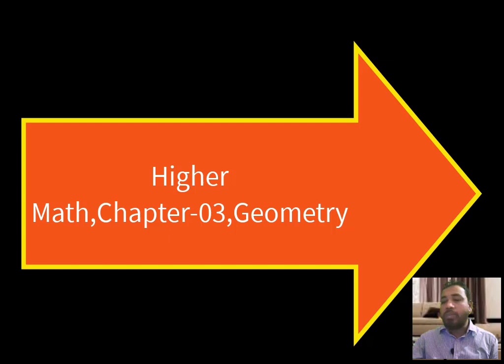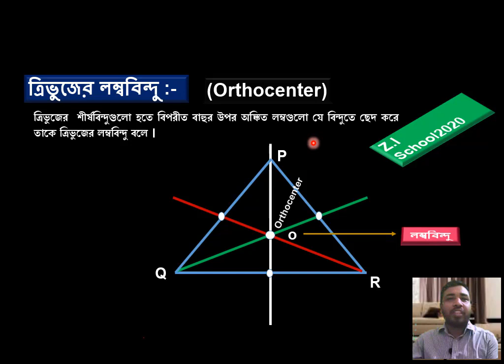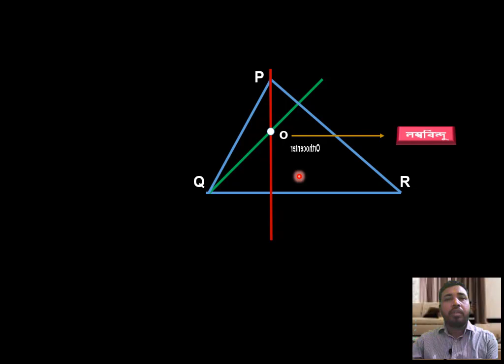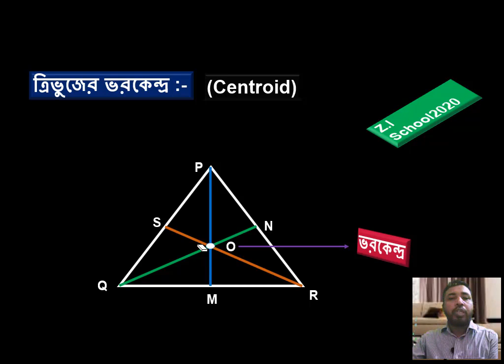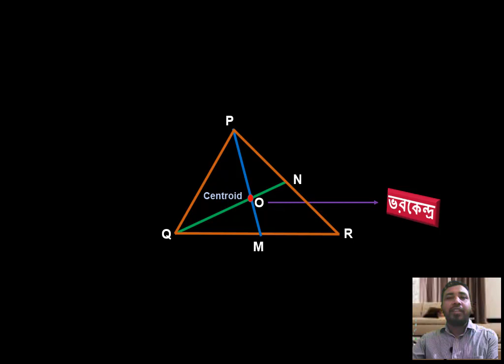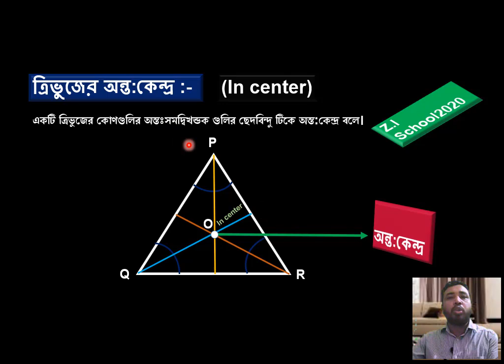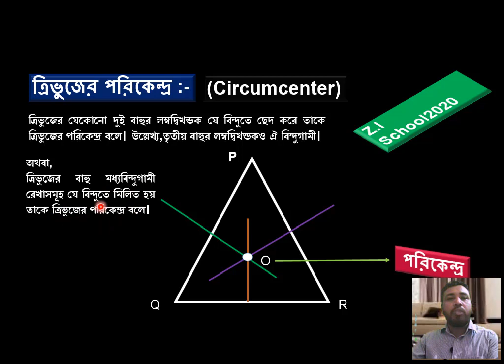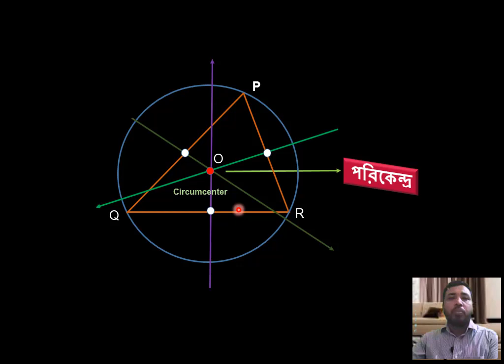SSC Higher Math Chapter 3 || ত্রিভুজের লম্ববিন্দু , ভরকেন্দ্র ,অন্তঃকেন্দ্র ,পরিকেন্দ্র || Zahir sir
Hello Viewers,
Welcome to Z.I School2020. I have in this video the In center of Centroid of the triangle The Orthocenter of the triangle The Circumcenter of the triangle The center of the triangle Multiple images are described on these topics If you like the video please like, comment and share.

Z.I School2020
Md.Zahirul Islam

SSC higher math chapter 3 , ত্রিভুজের লম্ববিন্দু , ভরকেন্দ্র ,অন্তঃকেন্দ্র ,পরিকেন্দ্র
SSC higher math zahir,SSC higher math zahir sir, SSC higher math chapter 3 zahir sir ,
higher math zahir, zahir sir ssc higher math, zahir sir ssc higher math chapter 3, zahir math,math zahir,9-10 higher math chapter 3,Class 9-10 higher math chapter 3,

higher math class 9-10 chapter 3,higher math guide for class 9-10 pdf bangla version,
higher math 9-10 nctb,nctb books of class 9 10 higher math,higher math 9-10 Geometry,
higher math class 9-10 chapter 3,lecture guide for class 9-10 higher math,ssc higher math solution 2020,ssc higher math question 2020 all board,ssc higher math suggestion 2020,
ssc higher math practical bangla,ssc higher math solution pdf,ssc higher math class,
ssc higher math guide pdf,ssc higher math note,nctb class 9-10 higher math solution pdf,
ssc higher math solution guide pdf,ssc higher math solution 2020,ssc higher math solution pdf 2021,ssc higher math question 2020 pdf,
ssc higher math main book solution pdf,ssc higher math chapter 3 solution pdf,
9-10 higher math guide pdf,class 9-10 higher math solution pdf download,class 9-10 higher math solution pdf bangladesh,class 9-10 higher math solution pdf bd 2020.